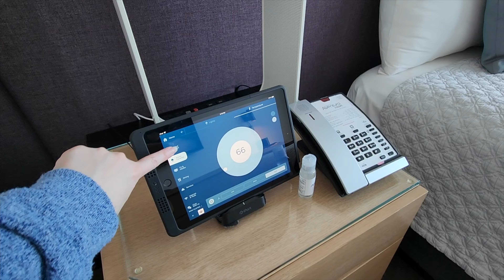Checking in to Universal’s Aventura Hotel | Skyline View Room Tour | Solo Trip to Orlando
Today I hit the road for my very first solo trip! This toddler mama is excited to bring you along as I navigate all the emotions that come with leaving my son for the first time and getting to have this amazing experience with my People Mover Travel agency family!

After arriving in Orlando, I check into Universal’s Aventura Hotel!  I take you on a room tour of my Skyline View 2 Queen Room, before meeting up with my PMT family for the first time!

AND not to worry, you know I couldn’t go to Orlando and not visit Walt Disney World!